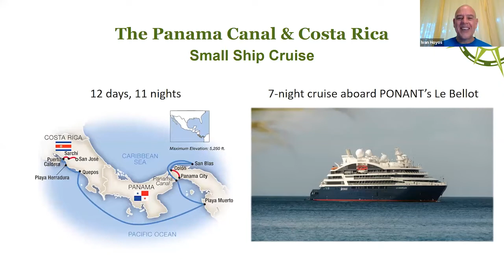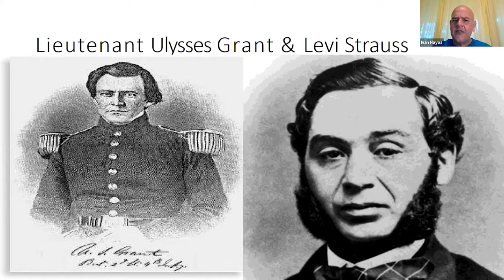The Panama Canal and Costa Rica - insideTauck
Join us for a special insideTauck live presentation – a fascinating talk with longtime Tauck Director Ivan Hoyos, who for 20+ years has introduced Tauck guests to the extraordinary world of nature in Panama and Costa Rica. He’ll be focusing on our small ship cruise, The Panama Canal & Costa Rica (returning for 2023) – and will share his insights into the Tauck small ship cruising experience and what makes cruising the Panama Canal with Tauck so special. And to learn more about Panama, Costa Rica and the canal, we’ve put together some additional information below.

Born in Central America, Ivan grew up in the US and went to university in Europe, setting the course for a life of travel and a quest to witness the natural wonders of our planet. His enthusiasm for the places explored is shared with guests, and he thrives in creating those magical moments on tour. Ivan currently lives surrounded by the rainforest of the Panama Canal, where the dawn chorus of howler monkeys has replaced his alarm clock!